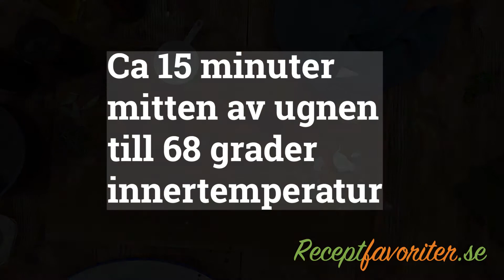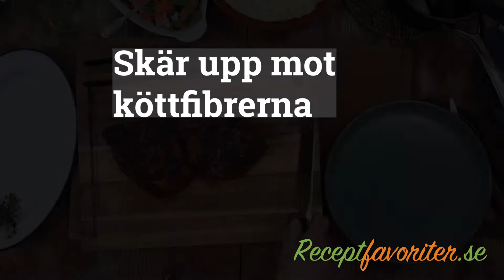Pluma i ugnen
Helstekt pluma tillagad i ugnen med marinerad av söt indonesisk soja ketjap manis, timjan, rosmarin, vitlök, ingefära och salvia blir smakrik och god.

Pluman kommer från framdelen på grisen och är en uppskattad delikatess i bland annat Spanien. Den har ofta lite fett kvar som håller köttet saftigt när du tillagar det.

Serveringsförslag
Servera som jag gjorde med persiljerotsmos, timjan- och rödvinssky - som fick smak av stekskyn från pluman.
Vidare hade jag en sallad av hackad babyspenat, riven morot och marinerade vita bönor samt syltad zucchini till.
Annars kan du ha valfria tillbehör till pluma.